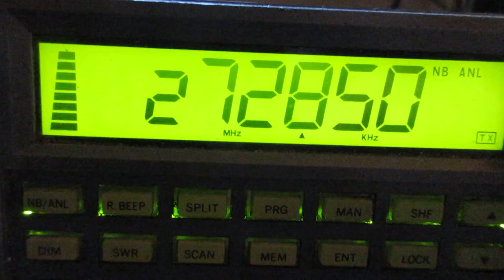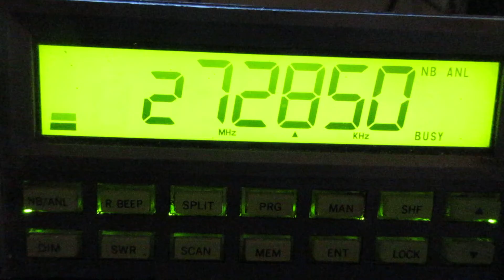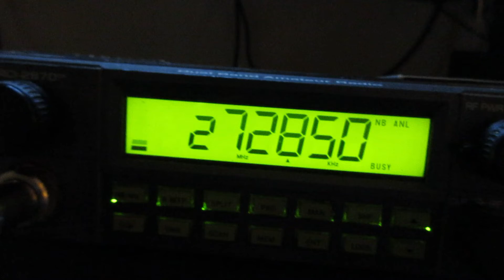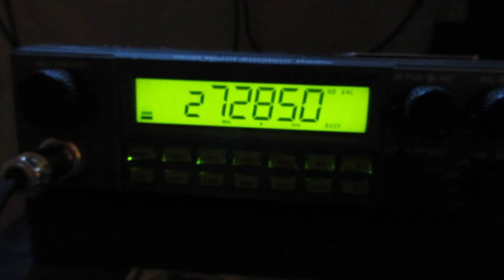CB radio skip fishing for Central Pacific when 777 Florida waves & disappears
CB radio skip fishing on a quiet band